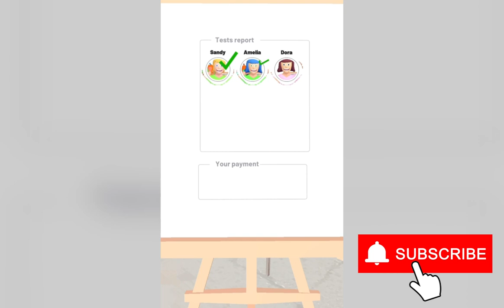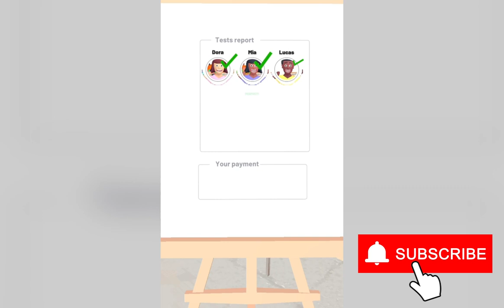😆Papers Grade Please🤣Fun Puzzle🥳Gameplay🧐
This game is super fun, I'm average
School Teacher Simulator Games

How smart do you think you are? Hopefully you have enough brain power to grade the answers from your students! Kids say the funniest things and it is up to you to catch what is right and what is wrong. Give students A’s or F’s based on their answers. Careful, not all of them are geniuses so it is up to you to catch the wrong answers!

Students will try to be funny and outwit you with your answers. It may be funny, but it will still be wrong! Fail that kid! We don’t appreciate their attempts to be comedians. Make sure they know math, english, or geography. Some of the answers might even have you feeling like a smart, brainy professor. Help these kids out and prep them for college - you are on your teaching journey!

Game Features:

1. Make the right choice!

Hopefully you are smarter than these 5th graders! Some questions might even have you stumped!

2. Many levels to play

So many fun and challenging questions for you to answer and grade.

3. Fun for the whole family

Whether you are a teacher, a substitute, a professor, or not in education at all - this game will have you laughing and thinking.

4. Simple and Addicting Gameplay

Once you start you won’t be able to stop. Answer questions, break up fights in recess, watch over detention - it’s like you are back in school again!

Whether you are a fan of puzzlers, word games, trivia games, quiz games, brain teasers, or you just like answering questions, then Papers Grade Please is the game for you!